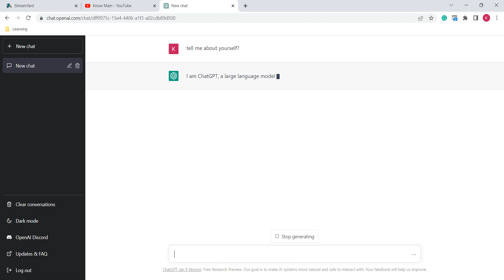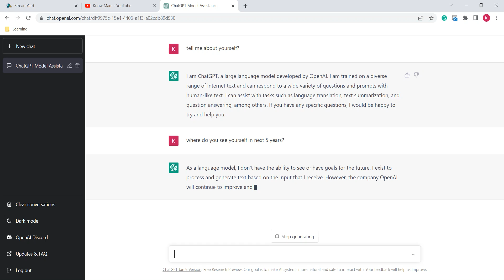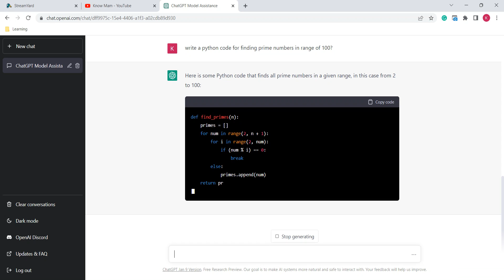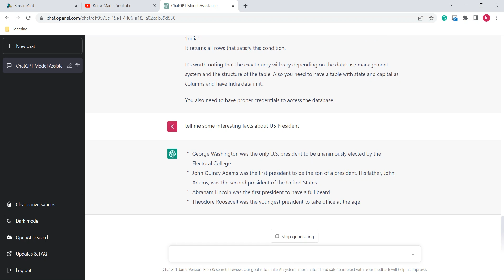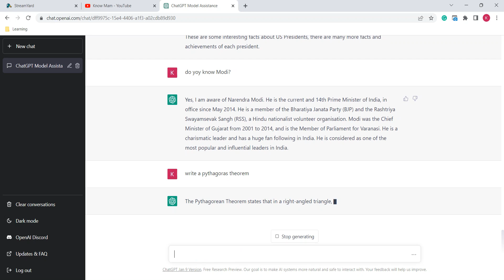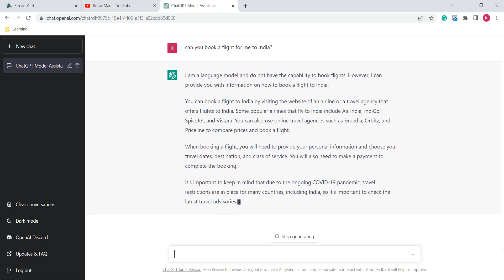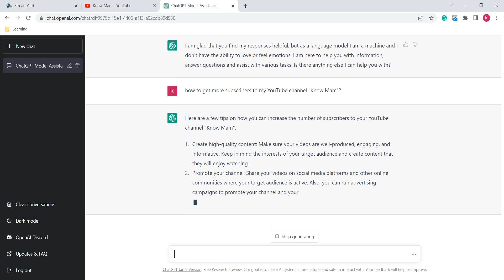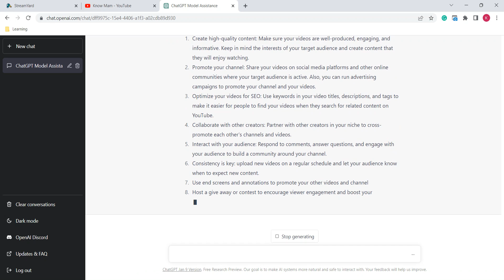chatGPT Demo Complete Interactive!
Hello All,

"Welcome to "Know Mam," where we explore the latest advancements in technology and AI through fun and informative demos. In this series, we will be utilizing the power of ChatGPT, a cutting-edge language model developed by OpenAI, to answer your questions and demonstrate its capabilities. Join us as we dive into the world of artificial intelligence and see just how advanced these models have become.

To access chatGPT you need to register at the following link.

Note: Sometimes registration may not be working because of the huge number of users that are playing with ChatGPT

Happy Learning!
Know Mam❤️